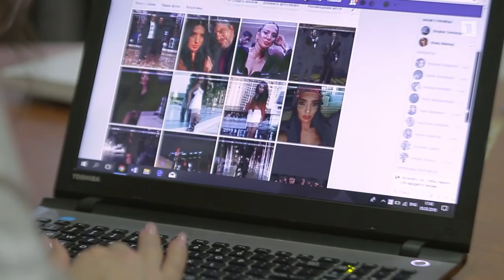Հ/Ս «Ճակատագրի պատասխանը» (մաս 10)